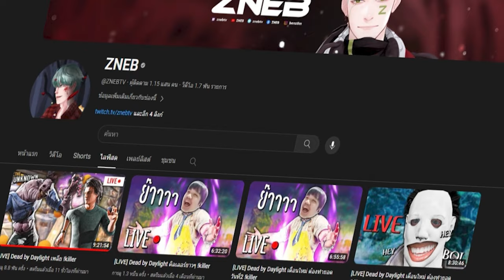Dead by Daylight มือปราบโปร EP.เท่าไหร่ไม่รู้ ไอตัวนี้วนดีจริง ต้องเจอกู!!